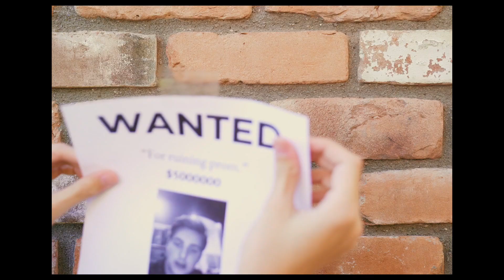Grand Budapest Hotel Promposal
I asked my best friend Elle to prom with a Wes Anderson style movie trailer. It’s weird I know. It was fun to make though. Thank you to dash Mcdonald for coloring and helping film the video. Thanks to chris smith too. And all my other friends in it.